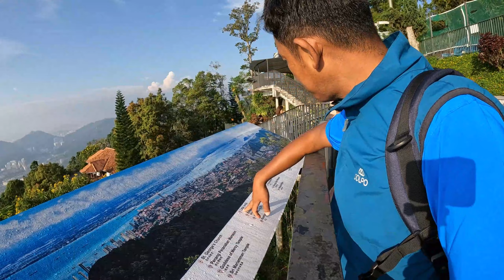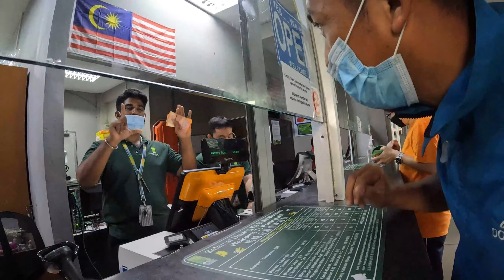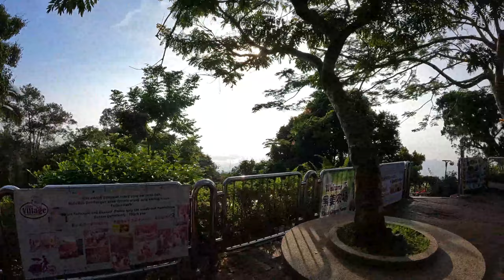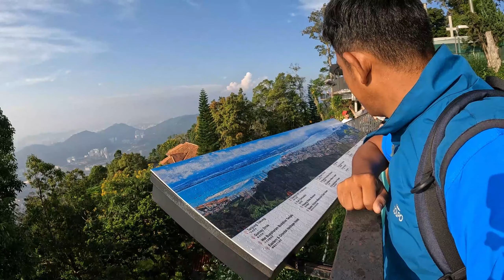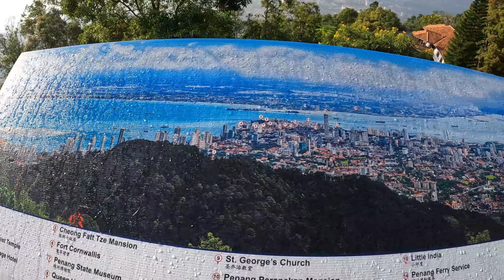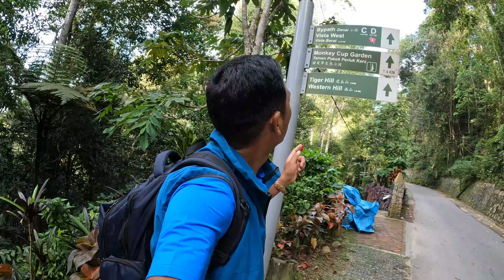Penang Hill Travel from Nepal: A Journey to Malaysia's Hidden Gem | Nepali Roamer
Facebook Embark on a remarkable journey with Nepali Roamer as we take you from Nepal to the enchanting Penang Hill in Malaysia. This travel vlog is your passport to adventure, featuring a thrilling ride on the vertical rail, stunning vistas, and our exploration of the cultural treasures that await at the hill's summit. Discover Hindu temples, serene Masjids, and breathtaking landscapes. For our fellow Nepali travelers seeking to explore Malaysia, this video is your comprehensive guide on how to travel from Nepal to Penang Hill and make the most of your visit.